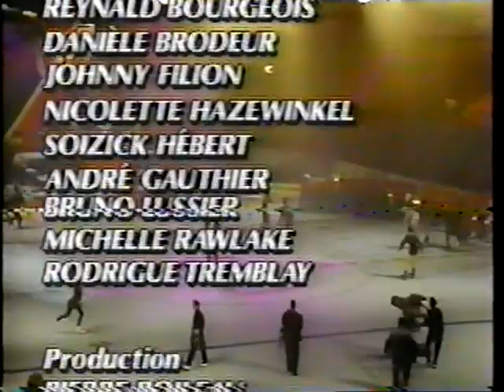Gilles Vigneault, Gilles Tremblay, Claude Quenneville, Le Canadien de Montréal 1990,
Claude Quenneville, et Gilles Tremblay présente Gilles Vigneault  avec les Canadiens de Montréal en 1990.